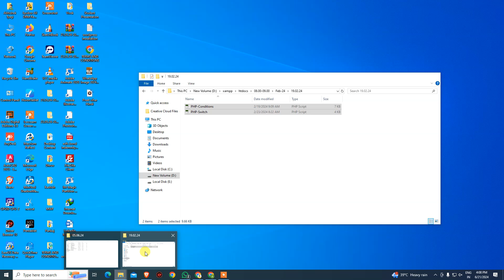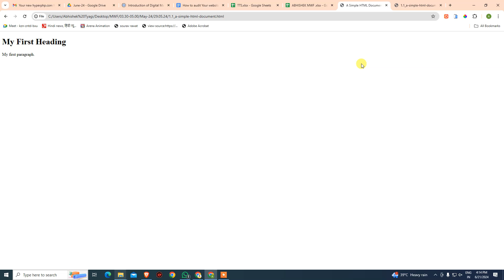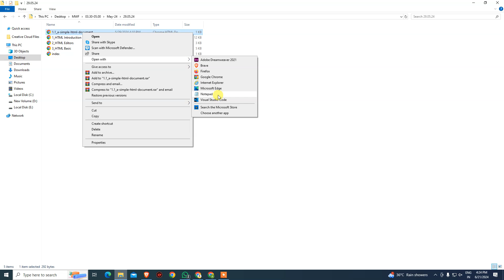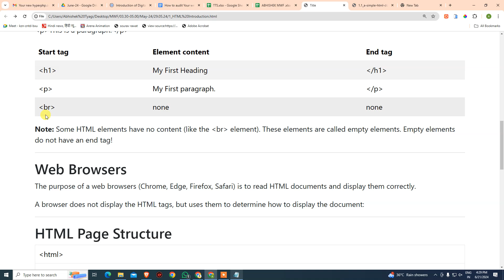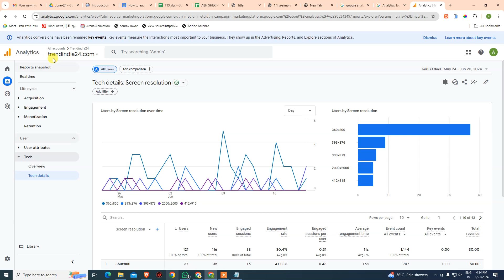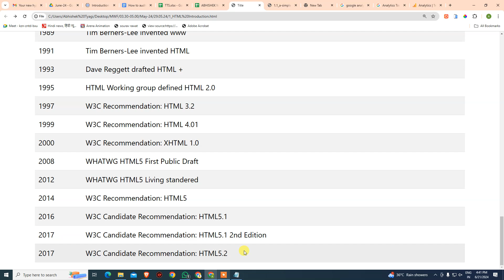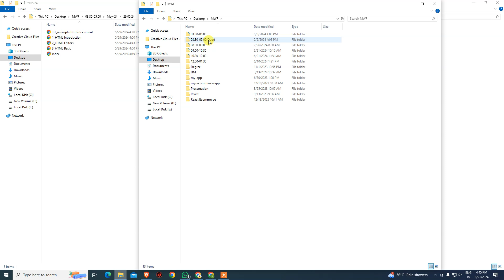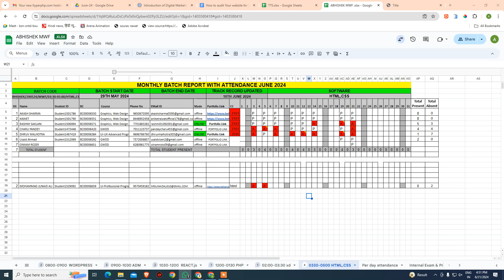HTML Introduction 21.06.24